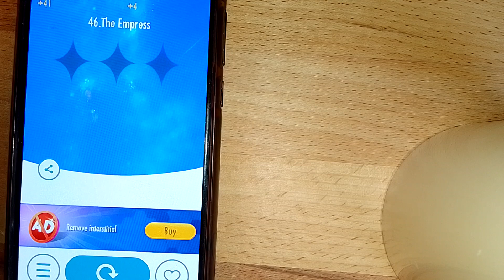The Empress - 195 Score - Crazy 18 TPS!!!